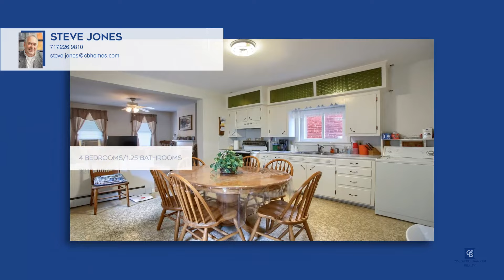Steve Jones|15 Walnut Street|Newville, PA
15 Walnut Street, Newville, PA

Coldwell Banker

ColdwellBankerHomes.com

Welcome to Walnut Street, a beautiful home built in the late 1800’s to 1900. The main part of the house is brick with an addition built later. An enjoyable front porch for relaxing. The home is appx. 2200 square feet, first floor has a double living room, once had fireplaces, eat in kitchen with closed old style cooking fireplace. A formal stairway to the second floor, 1 full bath, 3 bedrooms, but there is a walk-through to a sitting room, then 2 additional rooms, with a closed up second stairway down to the kitchen. Most likely hardwood floors under carpet and vinyl. Partial basement, inside and outside basement way, oil hot water heat. With a little updating this home would be a gem. A large lot extending to the back alley for parking.